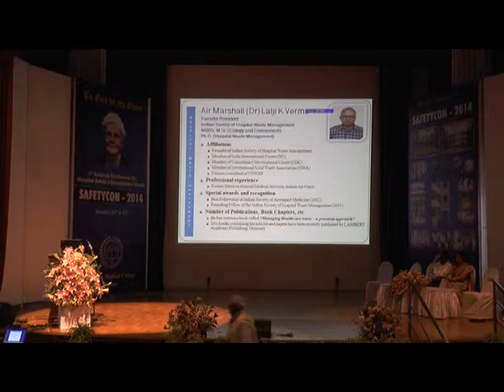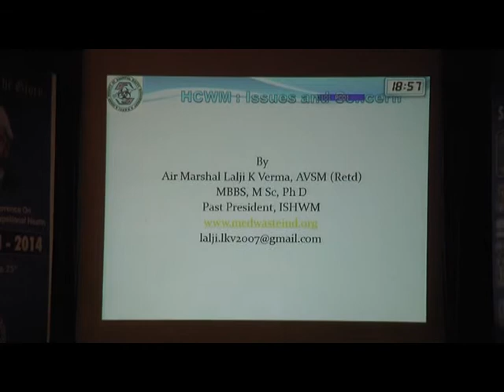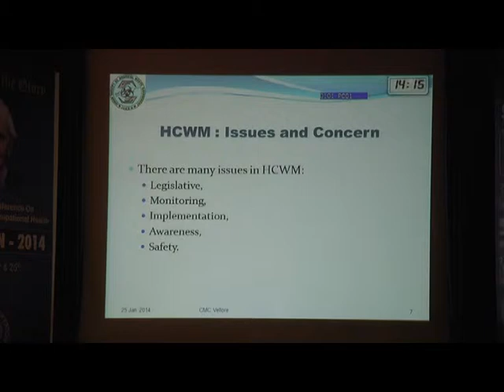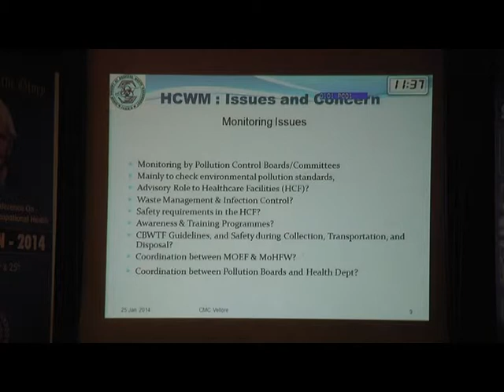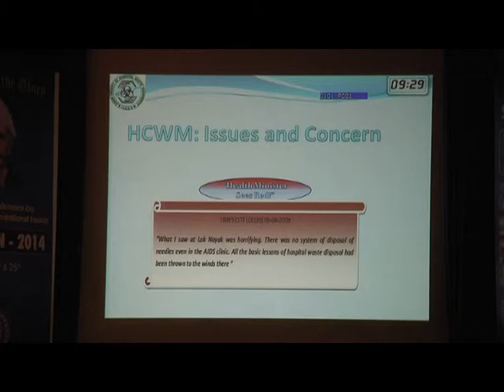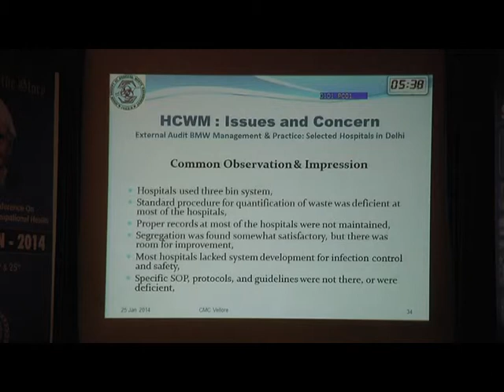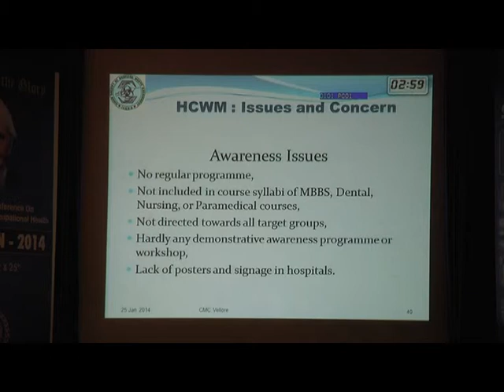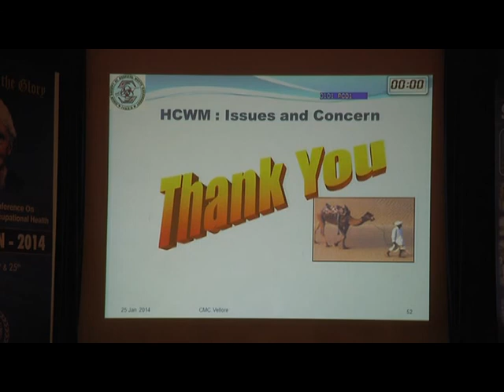Air Marshall Dr Lalji K Verma - Hospital waste management - Safetycon 2014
1st National Conference on Hospital Safety and Occupational Health - CMC Vellore.